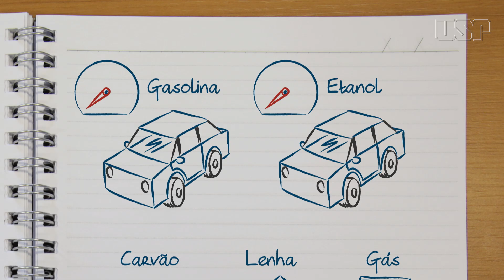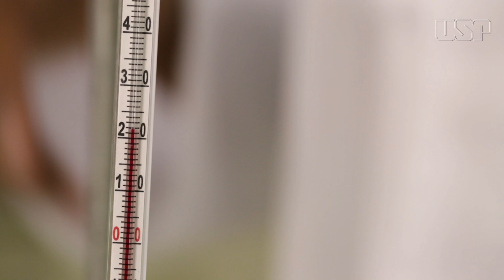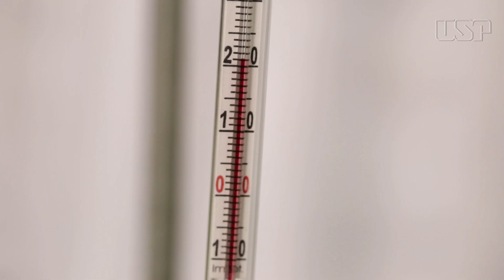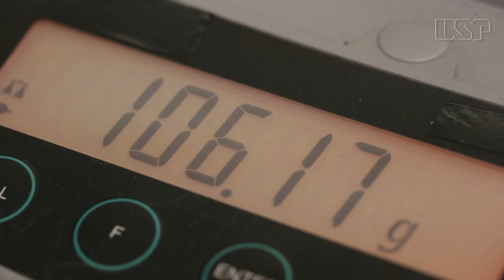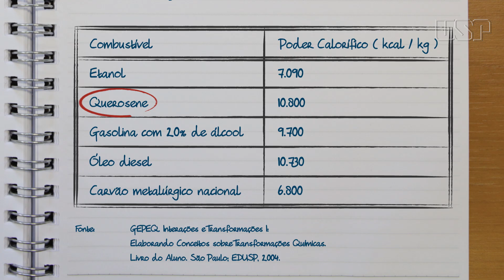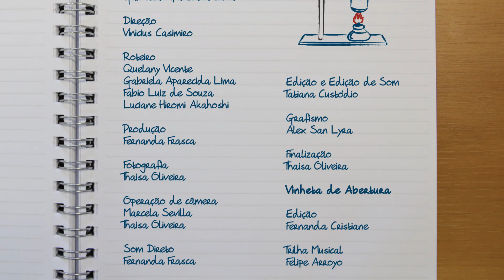Experimentos de Química - Poder Calorífico de Combustíveis - Portal e-Aulas da USP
Este vídeo apresenta um experimento de química que trata do poder calorífico dos combustíveis, comparando a energia liberada na combustão de etanol e querosene. O experimento traz uma abordagem semi-quantitativa e de fácil execução mesmo em escola da educação básica.